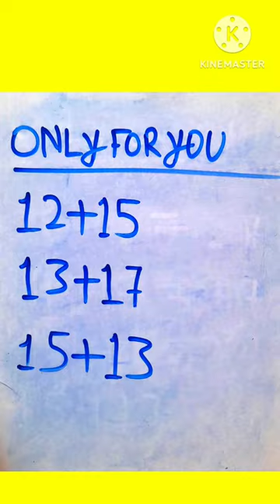math trick 😇🤔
maths tricks
maths magic
math finisher
math
ever think
Math chsl
Math mts
Math crpf
Math upp
Math railway
Math alp
Math for weak students
maths shorts
shorts math
Math shorts video
shorts video